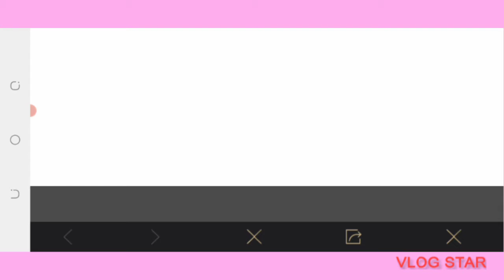PUBG|BGMI|War Frame Crafting|Free Bag Skin|Free War Frame Crafting Outfit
Someday_-_Roa_[Audio_Library_Release]
Free_Copyright-safe_Music

The new Aftermath Classic Mode map is here! Experience the ultimate battle royale gameplay on your mobile phone!
New RPM theme - M8

Epic battle royale masterpiece
Lots of events for you to explore.
Climb to the top in PUBG MOBILE and fire at will. PUBG MOBILE is an original battle royale mobile game and one of the best mobile shooting games.

Relax and play PUBG MOBILE to your heart's content! Shoot and fight as much as you like with an unparalleled smooth experience.

• Extreme battles in 10-minute matches
Prepare your firearms, respond to the call for battle in PUBG MOBILE, and fire at will in matches.

• Lots of maps and battles
PUBG MOBILE has many maps and gameplay mechanics that give you a thrilling survival experience in different maps. Find your friends and play the new modes together! Do whatever you want and fire at will!

• Made especially for mobile phones
Features customizable controls, training mode, and voice chat with friends. Experience the smoothest control experience and the most realistic firearms on your phone.

PUBG MOBILE with the highest resolution items and gameplay experience. PUBG MOBILE can fulfill any wish you might have. Choose from countless firearms and test your marksmanship. New items, maps, and modes are constantly added to the game.

PUBG MOBILE offers the most intense multiplayer battles on your mobile phone. Join the battle, put on your gear, and play to win. Survive in epic 100-player battles in Classic Mode, Payload Mode, the fast-paced 4v4 Team Deathmatch Mode, and Infection Mode. Survival is all that matters. Survive to the end to get the last laugh. Accept missions and fire at will!

• A stable network connection is required to play the game
PUBG MOBILE's recommended system requirements: Android 5.1.1 or newer with at least 2GB of RAM. If your device doesn't meet the requirements, you can try PUBG MOBILE LITE.